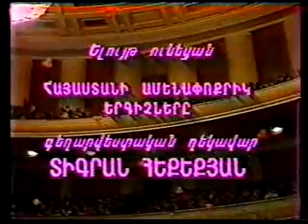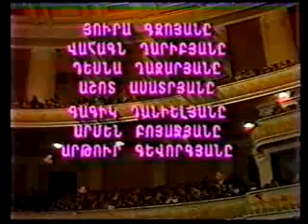Tsaghratsu - Ծաղրածուն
Armenian Song for children - Tsaghratsu